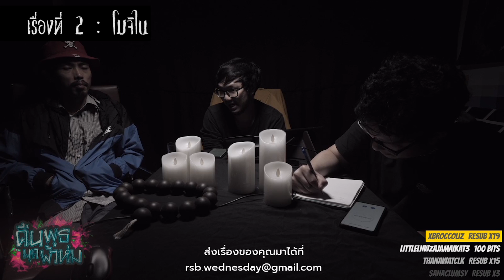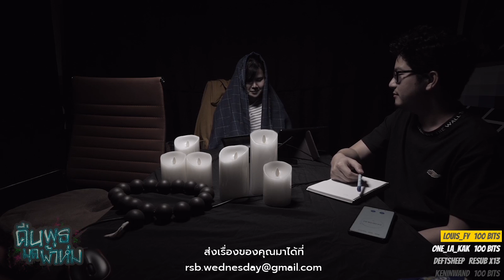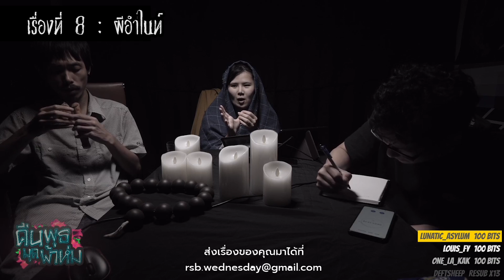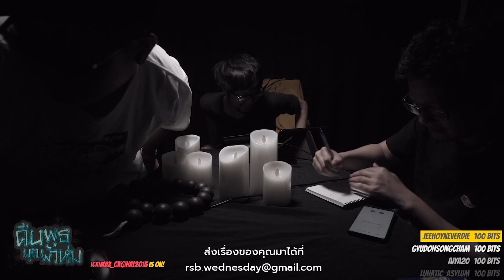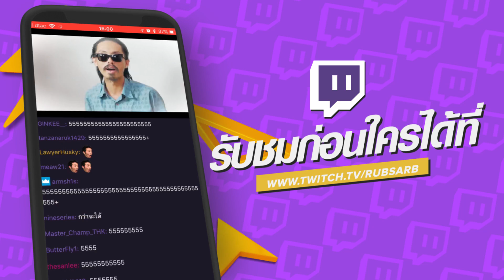คืนพุธ มุดผ้าห่ม : คืนที่ 86 (รายการเต็ม)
2:50 - เรื่องที่ 1 : ราเม็งโป๊ะแตก
11:05 - เรื่องที่ 2 : โมจิไน
18:05 - เรื่องที่ 3 : อพาร์ตเม้นคุณอ๊าท์
31:40 - เรื่องที่ 4 : นักแสดงสมทบชาย
40:45 - เรื่องที่ 5 : เรื่องจากเพื่อนเจง
48:25 - เรื่องที่ 6 : อ๊าท์
52:55 - เรื่องที่ 7 : Digital Surround
1:13:55 - เรื่องที่ 8 : ผีอำไนท
1:20:15 - เรื่องจากทางบ้าน
1:51:25 - เรื่องที่ 10 : มะมะแม่